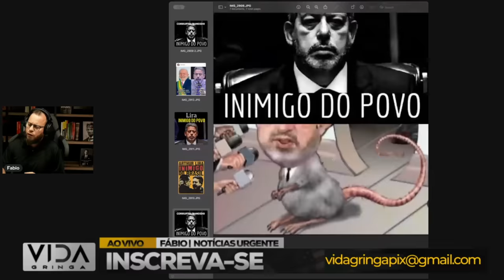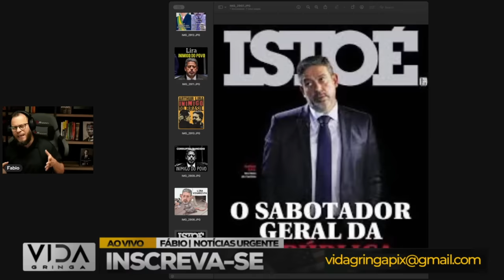Petistas em Apuros‼️ LIRA foi pra cima , Impeachment Mais Próximo?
Em meio a um turbilhão político, o "Barba" e seus apoiadores petistas enfrentam um momento crítico, com o impeachment se aproximando rapidamente. Neste vídeo, analisamos os eventos recentes que levaram a essa situação, explorando os desafios iminentes e as repercussões políticas. Acompanhe-nos nesta análise aprofundada do cenário político em constante mudança.

🔍 Conteúdo do Vídeo:

Detalhes sobre os acontecimentos que colocaram o "Barba" e os petistas em apuros.
Análise das implicações políticas e jurídicas do impeachment mais próximo.
Exploração das reações e estratégias adotadas pelo "Barba" e seus apoiadores.
Projeções sobre o possível desenrolar da crise política e seus impactos.
🤔 Participe da Conversa:

Deixe sua opinião nos comentários. Como você interpreta a situação atual? Quais são suas expectativas para os próximos desdobramentos desse cenário político tenso?

🌐 Informações Adicionais:

Este vídeo tem como objetivo oferecer uma análise imparcial dos eventos recentes.
As informações são baseadas em fontes confiáveis e nos acontecimentos mais recentes.
Incentivamos o diálogo respeitoso e construtivo na seção de comentários.

Se este conteúdo foi informativo e instigante, não se esqueça de deixar seu "like", compartilhar com outros interessados e subscrever o canal para mais análises políticas.

Obrigado por se juntar a nós nesta análise crítica do momento em que "Deu Ruim Pro Barba" e o impeachment se tornou mais próximo para os petistas.